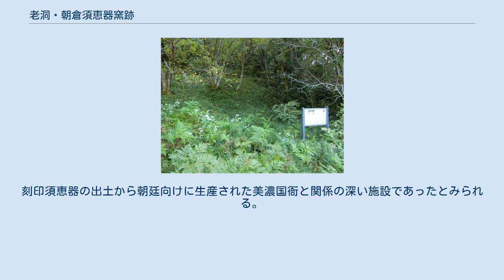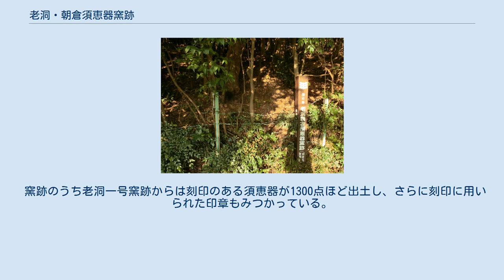老洞・朝倉須恵器窯跡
老洞須恵器窯跡 朝倉須恵器窯跡 老洞・朝倉須恵器窯跡（おいぼらあさくらすえきかまあと）は岐阜県岐阜市芥見の諏訪山西麓にある須恵器の窯跡群。
西北側の老洞古窯跡群と南西側の朝倉古窯跡群に大別される。
岐阜市、各務原市および関市に分布する美濃須衛窯跡群の支群でその西端に位置する。
国の史跡に指定されており、出土物の一部は考古資料として重要文化財に指定されている。
 昭和42年（1967年）朝倉古窯跡から美濃国の刻印のある須恵器が発見される。
さらに昭和52年（1977年）11月に地元の中学生が老洞で美濃国の文字がある須恵器の陶片を発見した。
翌年に岐阜市教育委員会が調査を行った結果、発見地が須恵器の窯跡であったことが明らかになった。
その後の調査によって朝倉古窯群は4基以上、老洞古窯群は3基の窯から構成されていることが判明した。
これらは7世紀末から8世紀前半の飛鳥時代後期から奈良時代初頭にかけて稼働していたとみられ、老洞古窯群においては最も古い窯が3号窯で、その後1号窯、2号窯の順に構築されたことが判明している。
窯跡の天井部は崩落して残っていないが、半地下式の登り窯であったことが分かっている。
窯の規模は老洞1号窯が奥行きが9.3m程度で幅は1.3mあった。
出土品の大半は須恵器の坏であるが、壺、甕などのほか、一部土師器もみられ出土物はすべて合わせると7万点を超える。
須恵器の一部には美濃国あるいは美濃の文字が陽刻あるいは陰刻またはヘラ書きにより刻印されており、刻印に使用されたとみられる陶製の印章も発掘されている。
 この窯で生産された美濃国の刻印のある陶器は平城京や藤原京のほか美濃国分寺や伊勢斎宮跡、愛知県、大阪府、長野県常川遺跡でも出土している。
美濃国を除いて令制国の国名が刻印された須恵器は出土しておらず、生産地が明らかなことから、古代における流通をたどることのできる貴重な資料となっており、昭和54年（1979年）5月31日に国の史跡に指定された。
刻印須恵器の出土から朝廷向けに生産された美濃国衙と関係の深い施設であったとみられる。
 窯跡のうち老洞一号窯跡からは刻印のある須恵器が1300点ほど出土し、さらに刻印に用いられた印章もみつかっている。
これらの出土品は平成5年（1999年）に重要文化財（考古資料）に指定され、岐阜市歴史博物館で保管されている。